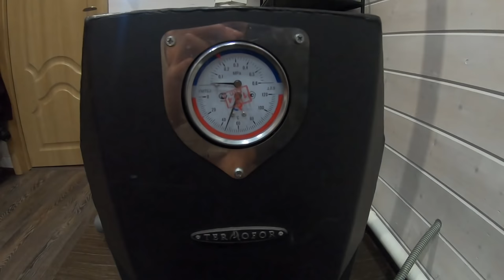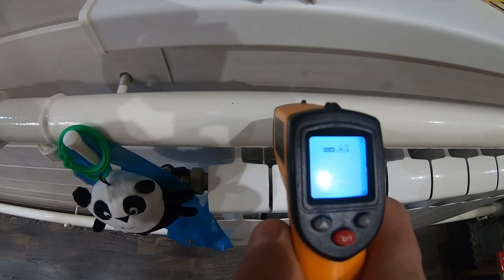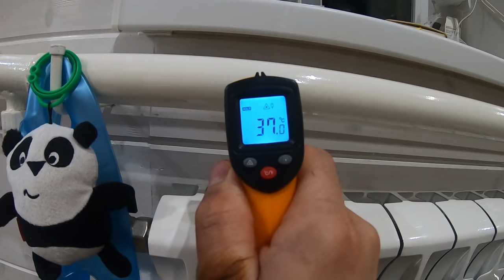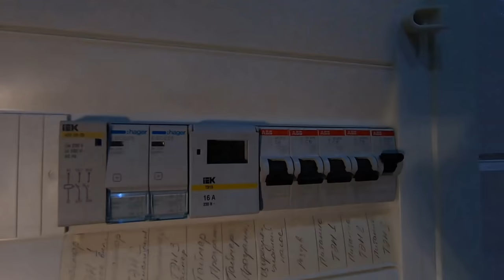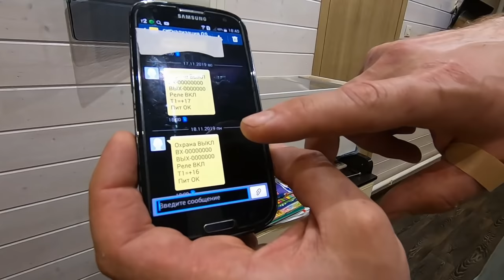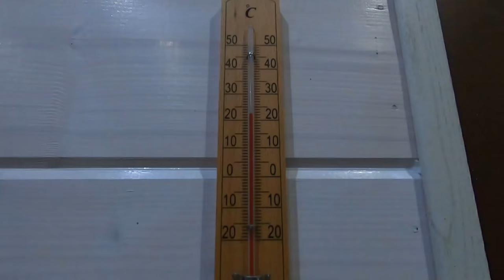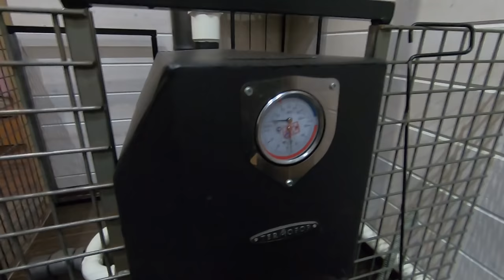Самотёчная (гравитационная) система отопления в доме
Надежная система отопления с твердотопливным котлом. Покажем как сделали такую конструкцию мы. Совместив простоту, безопасность, безотказность и энергонезависимость гравитационной системы отопления открытого типа (система естественной циркуляции теплоносителя или по-простому - самотёк) с современными технологиями "Умного дома"